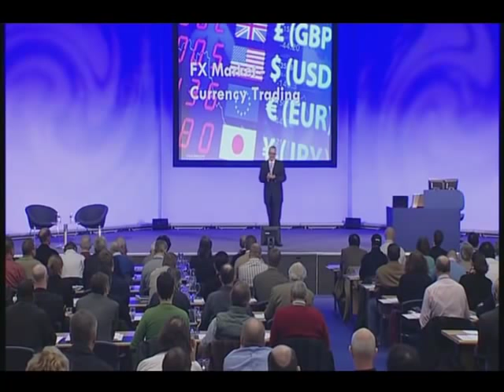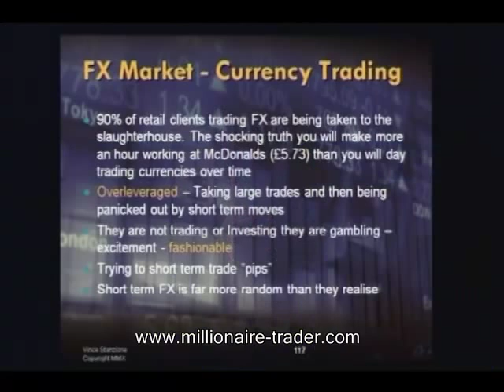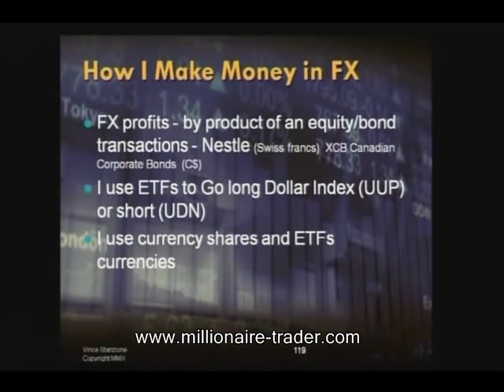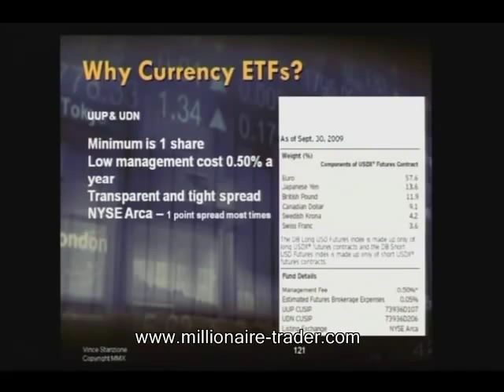Vince Stanzione & Jim Rogers currencies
Vince Stanzione and Jim Rogers in London talking at the Global Financial Trading Day on Trading and Investing in Currencies and the Future of the US$. Find out how you can trade and invest like the pros and avoid the mistakes that most make go